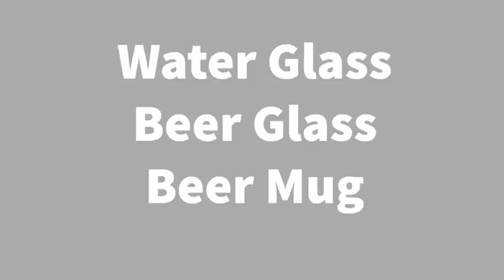LJのキッチンへようこそ！「Water Glass」「Beer Glass」「Beer Mug」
Water Glass
Beer Glass
Beer Mug